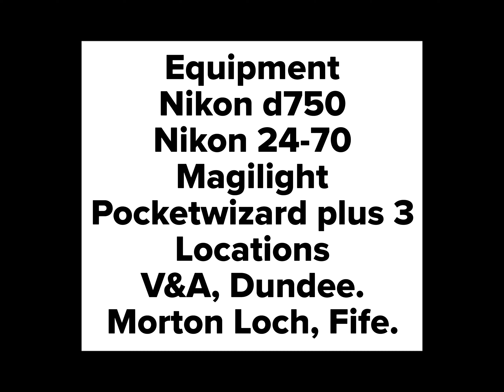Lightpainting with Magilight.